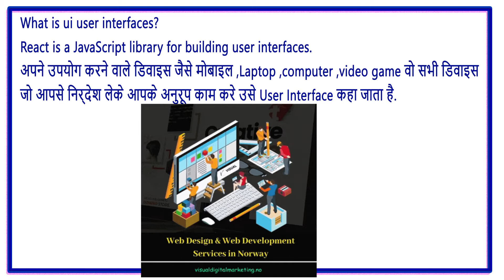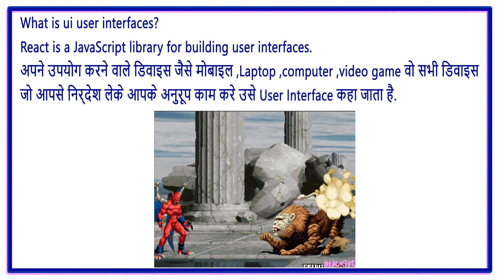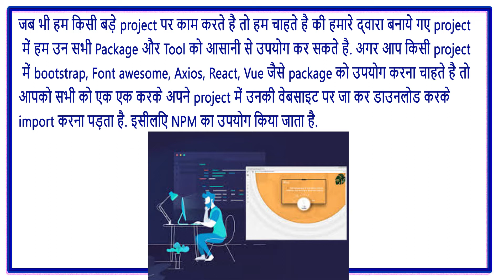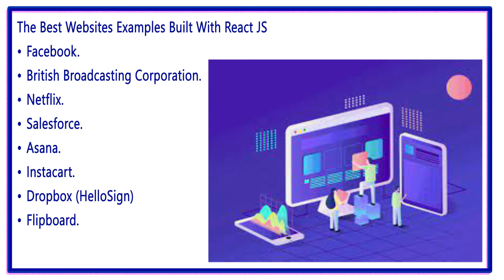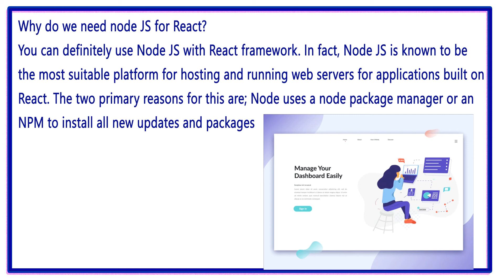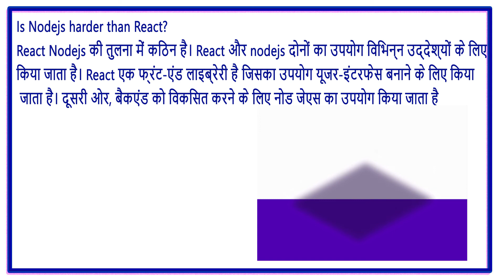#1 React Tutorial Introduction | what is react js in hindi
What is jQuery and why it is used?,
Is jQuery same as JavaScript?,
Is jQuery a programming language?,
Which is best jQuery or JavaScript?,
What is interface UI?,
What are the 4 types of user interfaces?,
What is the purpose of UI?,
What are the 5 user interfaces?,
What is npm and why use it?,
What is npm in Nodejs?,
What does npm stand for?,
What is npm and how does it work?,
Is Nodejs easier than Reactjs?,
Can I use node JS With React?,
Can I use react JS without Nodejs?